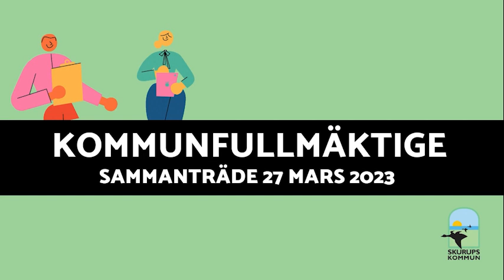Kommunfullmäktige 2023 03 27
Kommunfullmäktiges möte från måndagen den 27/3 2023.